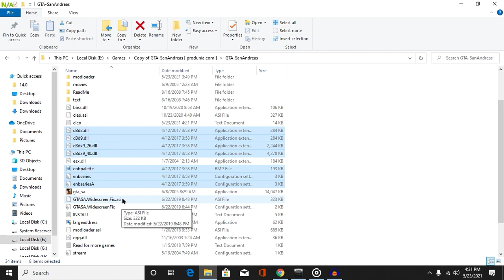GTA San Andreas: 2021 Best Ultra Realistic Graphics Mod For 1GB RAM PC (With Gameplay Proof)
gta sa graphics mod for low end pc game
gta sa graphics mod for low end pc 2gb ram
gta sa graphics mod for low end pc gtaall
gta sa graphics mod for low end pc gtainside
gta sa enb graphics mod for low end pc
gta sa ultra realistic graphics mod for low end pc
gta san andreas graphics mod for low end pc
gta sa graphics mod for low pc
gta sa ultra graphics mod for low end pc
gta sa graphics mod for very low end pc
gta sa high graphics mod for low end pc gtaall
gta sa pc graphics mod for low end pc
gta san andreas high graphics mod for low end pc
gta sa best graphics mod for low end pc
graphics mod for gta sa low pc
gta sa graphics mod for 1gb ram pc

▶PC SPECIFICATIONS
▶CPU: AMD™ Ryzen 5 3500X
▶GPU: Gigabyte GeForce GTX 1050TI Dual Fan Windforce edition
▶RAM: Hyper X 16GB 3200 Mhz (dual channel)
▶Motherboard: Asrock B450M Steel Legend
▶PSU: Artis Gaming Power supply 450W
▶SSD: 120 GB (sata), 240GB (NVME Gen 3)
▶HDD:  WD Green 320 GB + WD Blue 500 GB
▶Case: CHIPTRONIX GX 3000
▶Monitor: Zebronics 18.5 inch Monitor
▶Keyboard: HP GK 320 Full Mechanical Gaming Keyboard (Blue Switches)
▶Mouse: Logitech G102 Light Sync 8000dpi